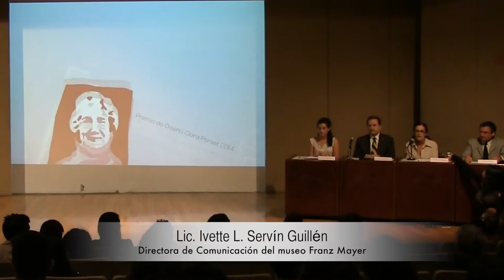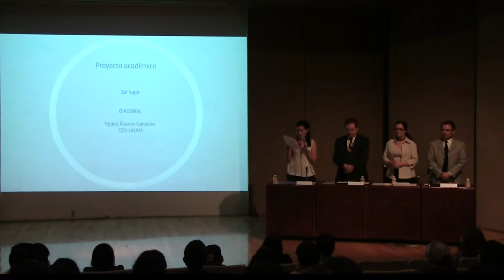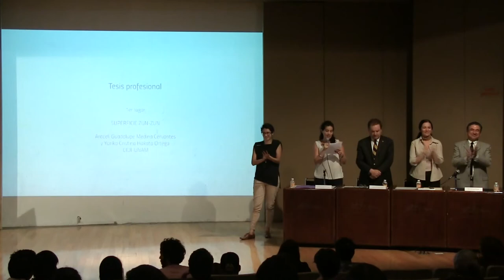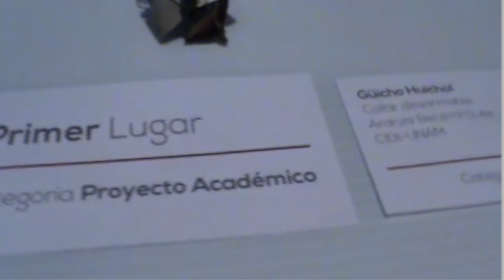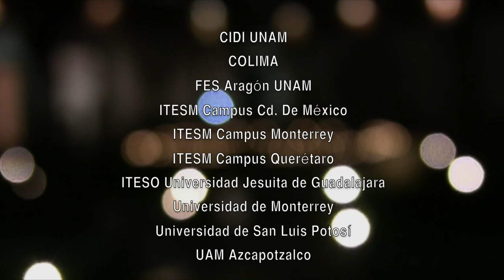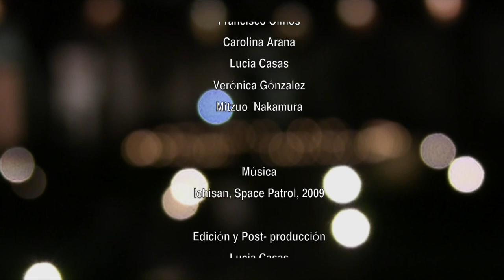Ceremonia de premiación Premio Clara Porset 2014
Video editado en el Centro de Recursos Audiovisuales de Diseño industrial (CRADI) del Centro de Investigaciones de Diseño Industrial de la Facultad de Arquitectura de la UNAM.

Mayo 2015